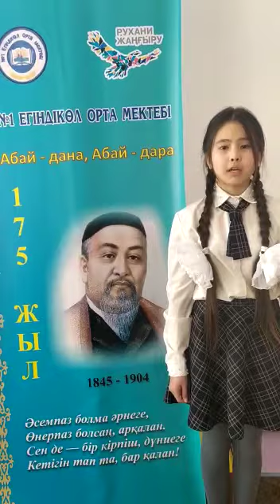Кенжеқожа Салтанат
Ақмола облысы,  Егіндікөл ауданы
№1 Егіндікөл орта мектебінің
5-сынып оқушысы